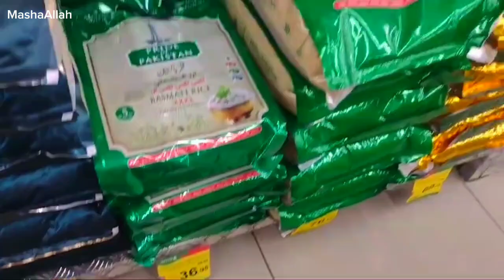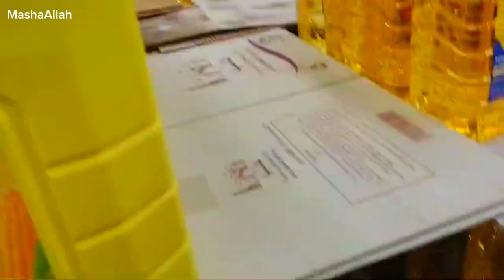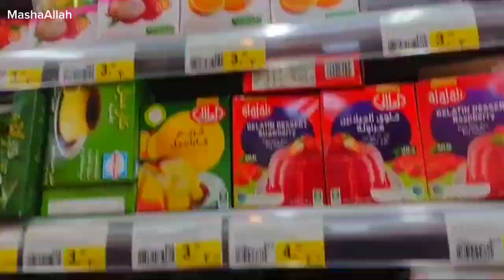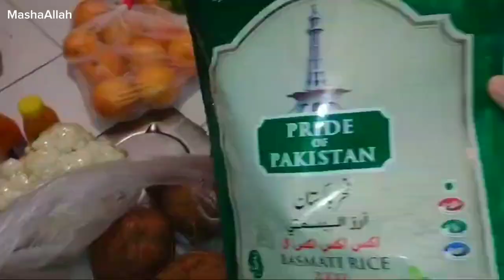Try Delicious Homemade Pizza 🍕|| Breakfast k liye Best Chopper ha ye || Nesto ki Best offers ✌🏻